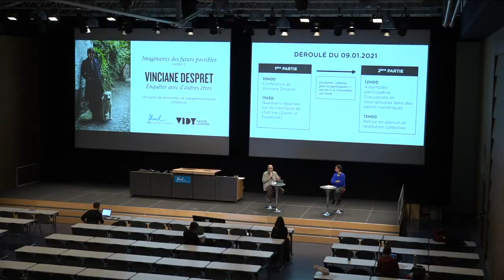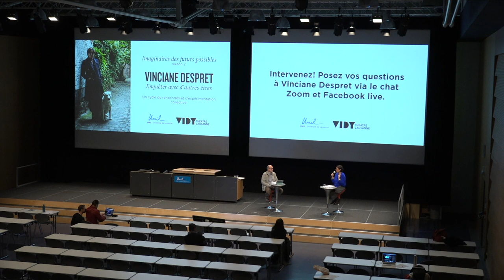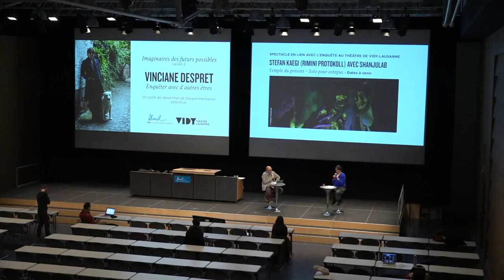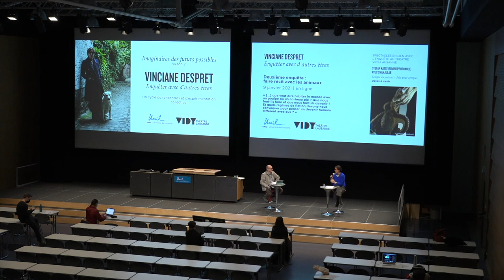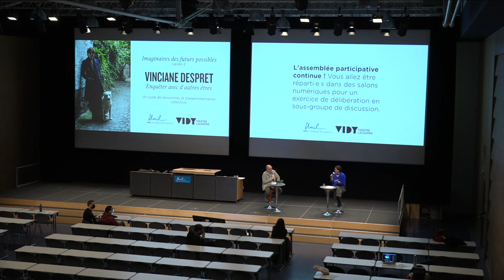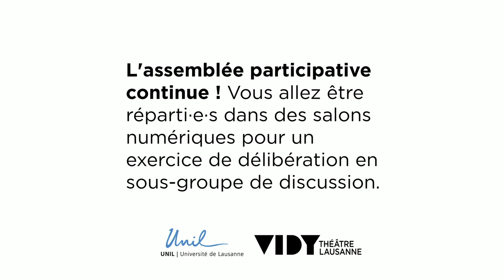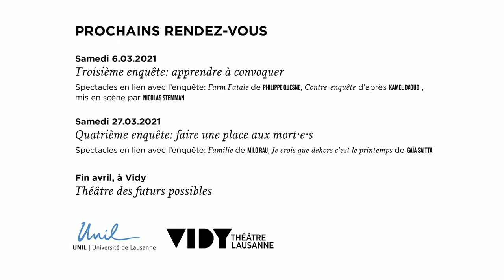Imaginaires des futurs possibles : 2ème enquête - Faire récit avec les animaux / Vinciane Despret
Un cycle de rencontres et d’expérimentation collective avec la philosophe Vinciane Despret

Imaginaires des futurs possibles est un "espace" de réflexion et de recherche, collectif et participatif, proposé par le Théâtre Vidy-Lausanne et l’Université de Lausanne.

Depuis quelques années, nombre d’artistes ont tenté l’aventure de travailler avec des animaux. Non plus "sur" eux, non plus en leur demandant d’être des modèles ou des prétextes à représentations, mais en tentant de découvrir le monde avec eux, en leur compagnie, créant de nouvelles manières d’être ensemble des "espèces compagnes". Ici encore il s’agit de véritables enquêtes sur lesquelles nous alignerons nos pas : que veut dire habiter le monde avec un poulpe ou un corbeau pie? Que nous font-ils faire et que nous font-ils devenir? Et quels régimes de fiction devons-nous convoquer pour penser un devenir humain différent avec eux?